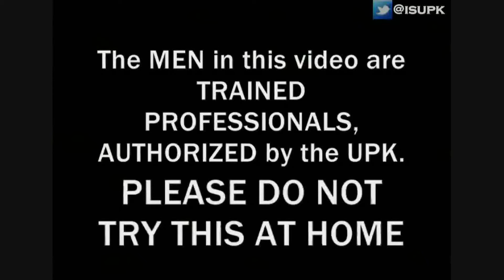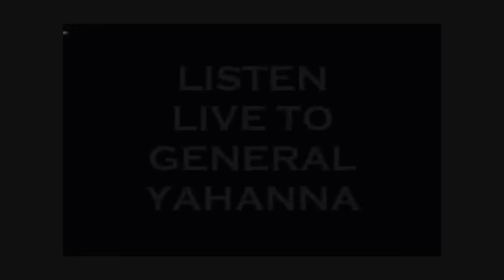(TRUMP/CLINTON/BERNIE SANDERS)THEY will ALWAYS USE POOR BLACKS & HISPANICS but NEVER HELP US - ISUPK